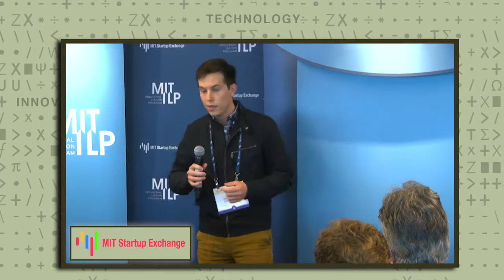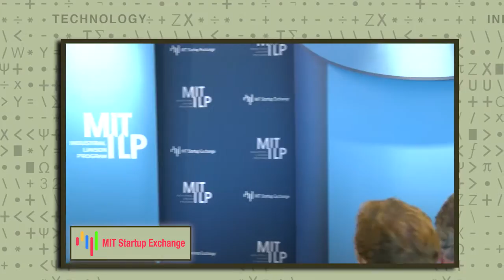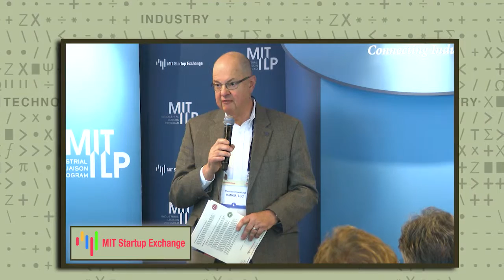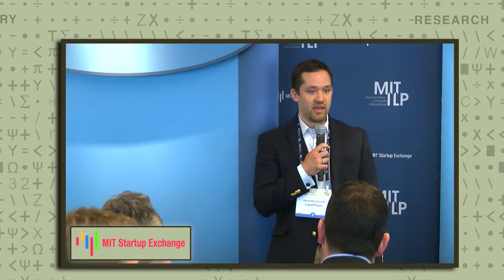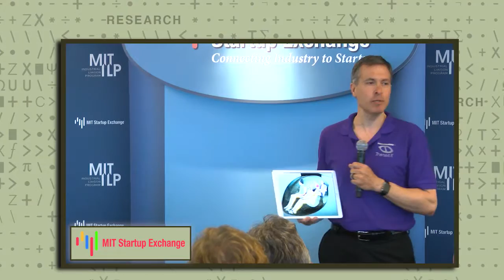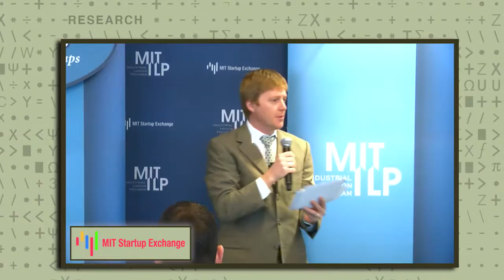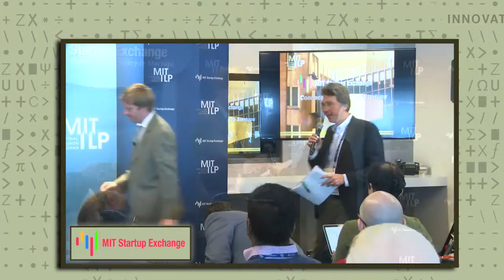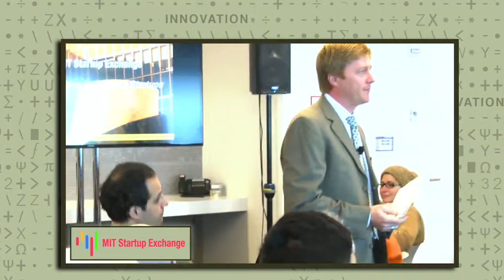Startup Lightning Talks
Startup Companies giving a one minute talk about their startup company.